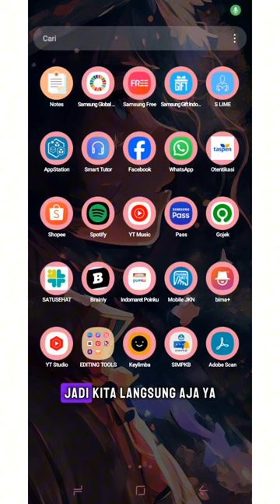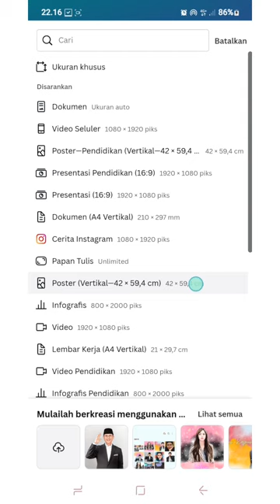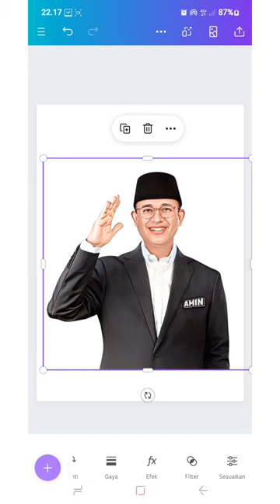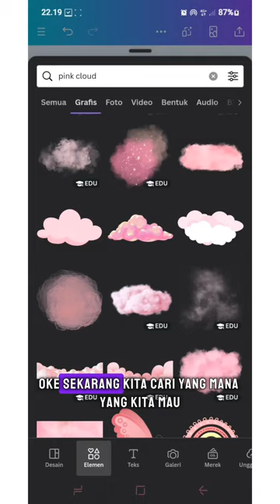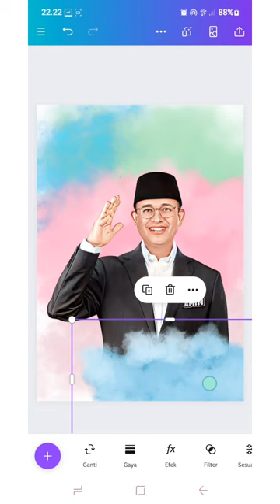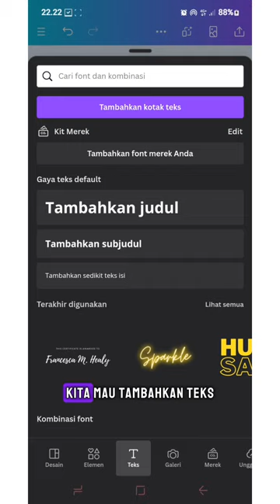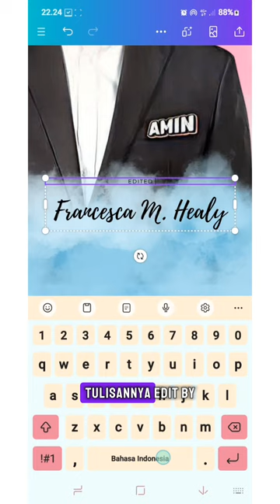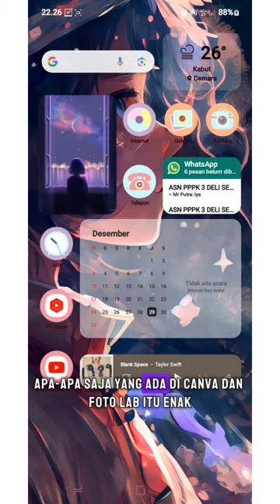Edit Photo Jadi Keren Pakai Photo Lab dan Canva ✨️✨️